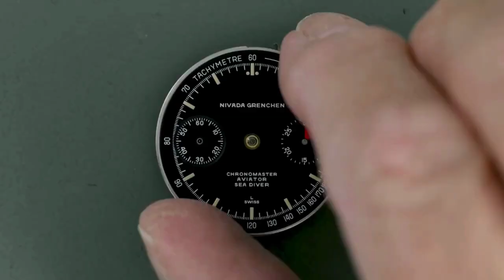Orologi Nivada: scopri la storia e le funzioni di questi orologi strumento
Se sei un appassionato di orologi, sicuramente conosci il marchio Nivada, una casa orologiera svizzera fondata nel 1926 a Grenchen. Nivada ha prodotto nel corso degli anni orologi di grande prestigio e innovazione, come il Chronomaster Aviator Sea Diver, un orologio impermeabile fino a 100 metri dotato di funzione cronografica. Questo orologio, lanciato nel 1961, è stato un vero e proprio capolavoro di tecnologia e design, in grado di offrire un cronografo con scala tachimetrica, un orologio subacqueo, un timer, una funzione di conto alla rovescia per le regate. Un orologio versatile e completo, adatto a chi ama l’avventura e lo sport.
Gli orologi Nivada sono stati apprezzati anche da personaggi famosi, come il pilota americano Chuck Yeager, il primo a superare la barriera del suono nel 1947, che indossava un Nivada Chronoking. Oppure il cantante Elvis Presley, che possedeva un Nivada Depthmaster, un orologio subacqueo .
Oggi, Nivada è tornata sul mercato con una nuova collezione di orologi ispirati ai suoi modelli storici, ma con materiali e meccanismi moderni. Puoi trovare orologi Nivada con cassa rotonda o quadrata, con cinturino in acciaio o in pelle, con quadranti di vari colori e dimensioni. Che tu preferisca uno stile classico o sportivo, troverai sicuramente l’orologio Nivada che fa per te.
Non perdere tempo, entra nel mondo degli orologi Nivada e lasciati affascinare dalla loro storia e dalle loro funzioni.